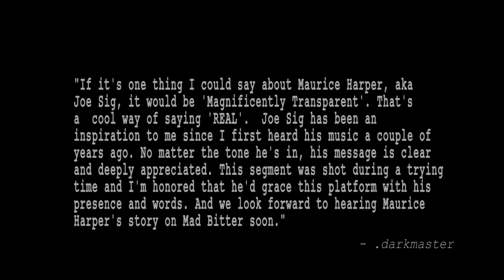Artist Spotlight - Maurice Harper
MAD BITTER PRESENTS ARTIST SPOTLIGHT
 (Supporting the artists in the Community)

Producer: Lillian Blanche
Shooter: Darkmaster
Artist: JOE SIG

Ok so we left for a minute but we’re back with “Artist Spotlight” featuring the legendary Maurice Harper  A.K.A. Joe Sig. Maurice Harper shares his experiences and life lessons through his words and lays it all on this weeks segment while keeping it 💯. We appreciate Maurice Harper for blessing the platform.

Mad Bitter & Co 2018